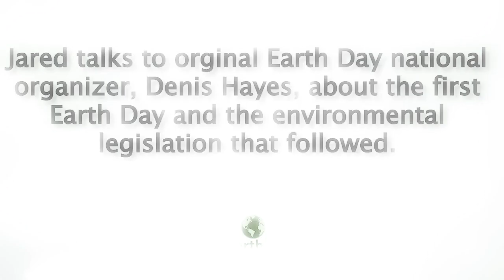Denis Hayes - Tea with Jared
The first Earth Day was co-founded by Denis Hayes,  executive director of the Bullitt Foundation. CalEPA Secretary Jared Blumenfeld interviews him in this latest "Tea with Jared" about his experience organizing the first Earth Day in 1970 and the legislation that followed.

CalEPA Celebrate's Earth Day's 50th Anniversary
With Secretary Jared Blumenfeld as the host, this Grand Earth Day Collection includes:
- Interview with Earth Day co-founder Denis Hayes
- Queen Green teaches children a song about water conservation
- Dr. Neptune in a lab coat does scientific demonstration for kids
- Interview with Alice Waters, owner of Berkeley farm-to-fork restaurant Chez Panisse
- Interview with Ronnie Webb, President of The Green Scheme food gardens for disadvantaged communities
- CalRecycle Acting Director Ken DaRosa plays guitar and sings.
- A sample of Earth Day Social Media posts from the general public